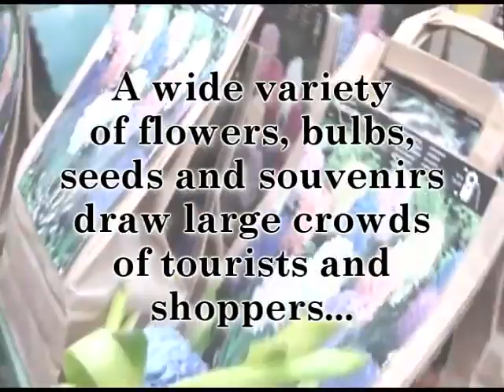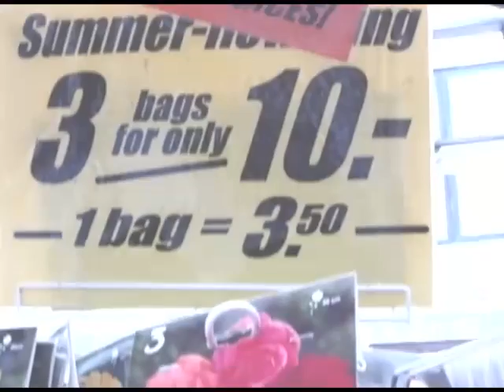Bloemenmarkt Amsterdam 2009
#1 - Most Responded (Today) - Travel & Events
#7 - Most Responded (This Week) - Travel & Events
Honors for this video (07/11/09)
#25 - Most Responded (This Month) - Travel & Events

This presentation includes video clips shot with a Traveler HD 10X Digital Video Camera.

Saturday, 11 April:

Weekend sight-seeing while visiting Amsterdam includes a visit to the Bloemenmarkt, the world's only floating flower market.

The Bloemenmarkt is located on the Singel canal between Muntplein and Koningsplein in the city's southern canal belt. It includes 15 florists and garden shops as well as a variety of souvenirs and gifts.

This is a great place to visit for a huge selection of seeds, bulbs and cut flowers, along with plants and gardening equipment.

This video was editied with Vegas 8. The credits were created with Windows Movie Maker.

Thank you for viewing. Please rate and comment on this video.